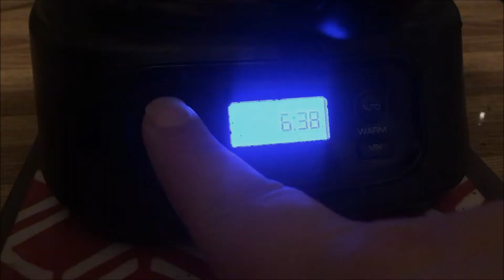SHORT AND SWEET MORNING "ROUTINE" | Vlogmas 2017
There's nothing too exciting about our mornings. Don't forget today's questionoftheday!